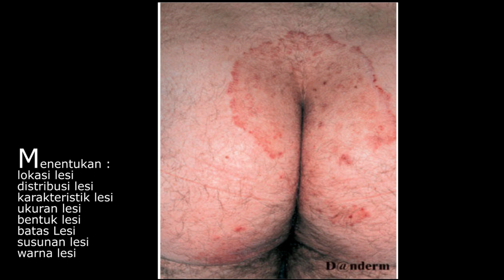Video pemeriksaan fisik kulit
Pemeriksaan Status Lokalis, seperti Inspeksi yaitu menggunakan kaca pembesar dan penerangan yang cukup untuk menentukan lokasi, distribusi,
(generalisata/universalis/simetris/bilateral/unilateral/diskret/konfluens), karakteristik lesi (makula, papul, pustul, plak,  nodul, vesikel, kista, urtika, krusta, skuama, dsb), ukuran lesi(miliar, lentikular, numular, plakat), bentuk
 (teratur atau tidak teratur), batas (sirkumskrip atau difus), susunan
(liniar, sirsinar/anular, arsinar, polisiklik, korimbiformis), dan warna lesi
(eritema, hiperpigmentasi, hipopigmentasi).
Palpasi yaitu melakukan palpasi lesi secara gentle dengan ujung jari pemeriksa, merasakan apakah ada permukaan yang meninggi di atas permukaan kulit, apakah permukaannya kasar atau licin, termasuk pemeriksaan kelenjar getah bening regional.
Selamat belajar.salambelanegara.